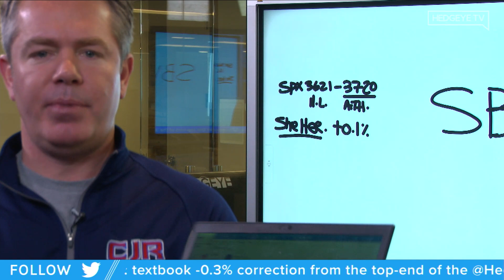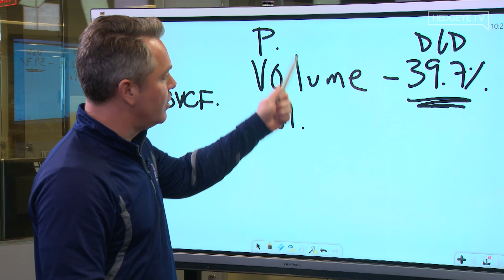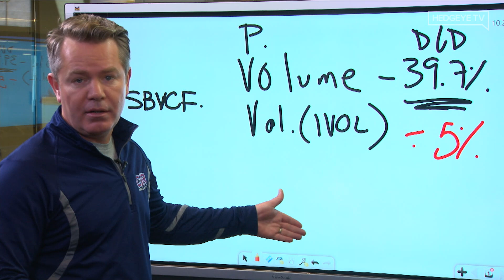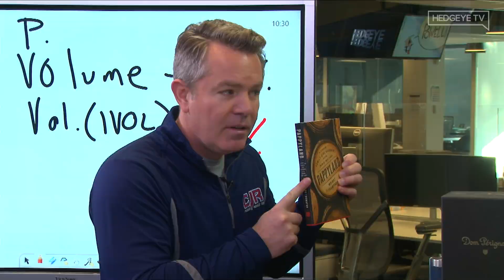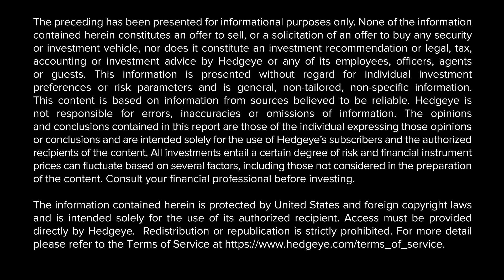Using Volatility and Correlations To Risk Manage Bitcoin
In this educational excerpt from this morning’s edition of ‘The Macro Show’, Hedgeye CEO Keith McCullough offers investors insight on bitcoin’s (BTC) recent activity and highlights the impact volatility and S&P correlations have on its price. “Bitcoin’s correlation is starting to pick up versus the S&P. So from here, if we get stocks right, we’re going to get bitcoin right,” McCullough explains.